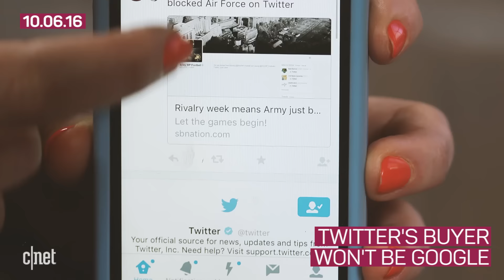Google doesn't want Twitter, Samsung buys new AI from Siri maker (Tech Today)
Today's tech wrap-up includes news that Google won't make a bid to acquire Twitter. Meanwhile, Samsung purchases an AI assistant technology from the makers of Siri and Yahoo's email search controversy turns out to be a government directive.